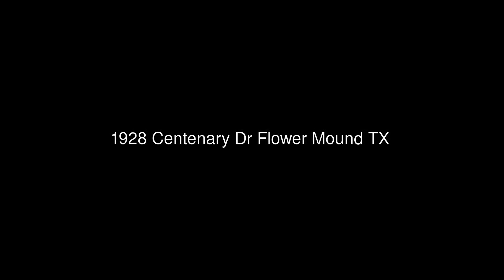1928 Centenary Dr Flower Mound TX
Keller Williams Realty-FM
2611 Cross Timbers #100